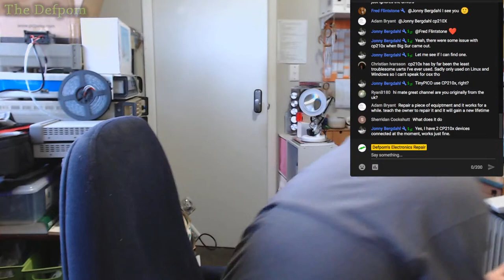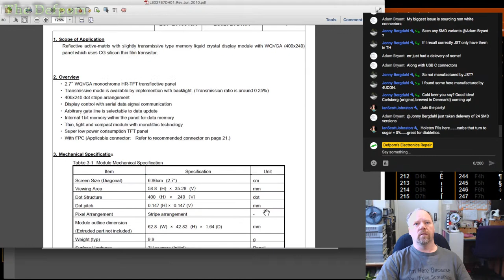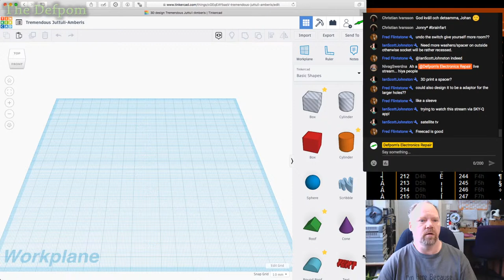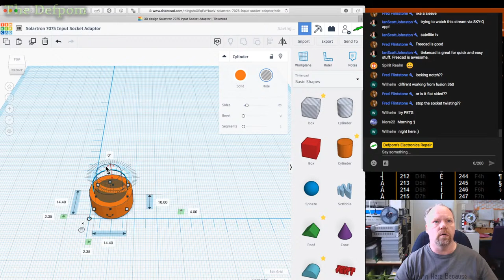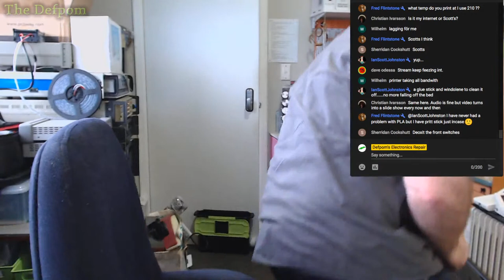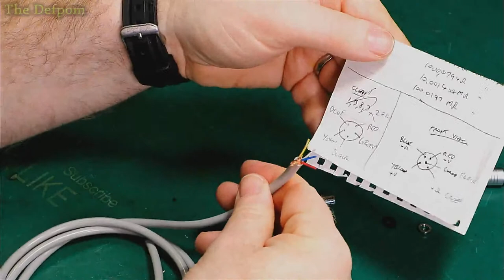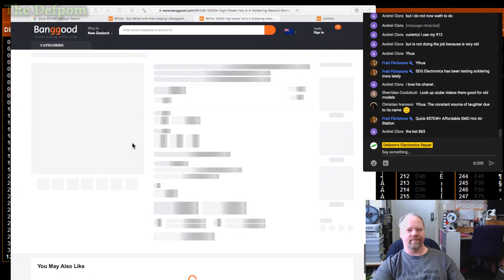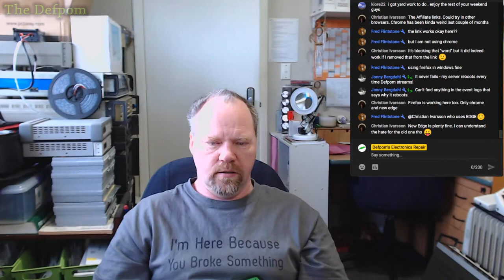🔴 Live From The Bench - Lets Chat and Tinker At The Bench with a Solartron 7075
Lets have a chat and tinker at the bench a bit.

Boonton
4220.

Fluke
8842A:
893A.
A90.

HP/Agilent/Keysight
5005A.

Marconi
2022D.

Siglent
SPL-1008.